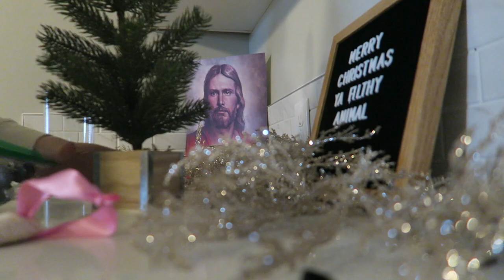CLEAN WITH ME! | Un-Decorate and Cleaning Motivation | Moving Vlogs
YALL WERE MOVING!! The holidays are over so we’re un-decorating and packing up all in one!!

Canon G7X
Apple MacBook Pro
iMovie Editing
PicMonkey